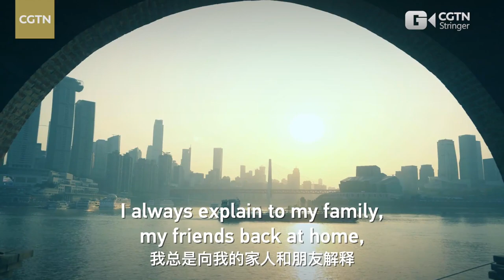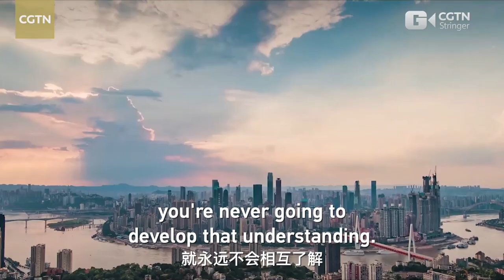Looking into China: Communication is the key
James Wemyss is an American who has lived in China for nearly 15 years and now lives in the southwestern municipality of Chongqing. In this rapidly developing city with mountains and rivers, Wemyss realized that China is actively engaging in exchanges and dialogues with other countries. Through conferences in various fields, China is building understanding with the world.